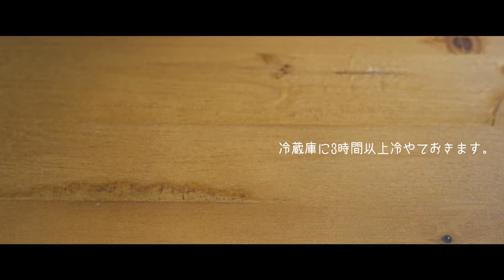ティラミスタルト / Tiramisu tart 料理はじめてみました#25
今回はティラミスタルトを作りました！
ちょっと量が多かったけど、かなり美味しかったです！！

最近タルトにハマり中なのでまた違うタルト作ってしまいそう♪

【材料】

・ココア　大さじ 1
・水　50cc
・ココア（二度目）大さじ 1

◎チーズ生地

【レシピ】

1.袋にビスケットを入れて細かく砕きます。

2.バターを溶かして、袋に入れます。ココアも入れてもみもみ混ぜます。

3.型にクッキングシートを敷いて2を敷き詰めて冷凍庫で10分ほど冷やしておきます。

4.ボウルに粉ゼラチン、水を入れて混ぜます。軽くラップをかけて40秒ほどレンジで温めて混ぜて置いときます。

5.耐熱ボウルにクリームチーズを入れて、レンジで1分ほど温めて少し溶かします。

6.ミキサーにクリームチーズとグラニュー糖、生クリームを入れて混ぜます。

7.さらに4の粉ゼラチンも加えて、更に混ぜます。

8.混ぜ終わったら、２つ容器を用意して2等分します。

9.片方の容器にココアを加えて混ぜます。

10.冷凍庫から型を取り出し、8と9を交互に少しずつ入れていきます。

11.あとは冷蔵庫で3時間以上冷やして固まれば完成です！